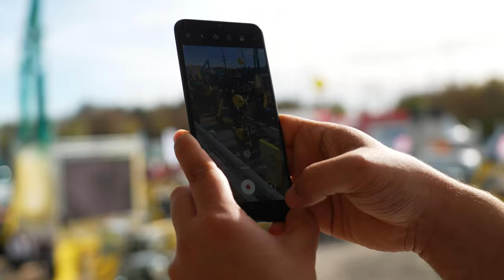Welcome to bauma 2022 by Christian Stryffeler, Managing Director Kramer | EN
Christian Stryffeler welcomes you to bauma 2022 at the Kramer booth. Come visit us at FN.915!